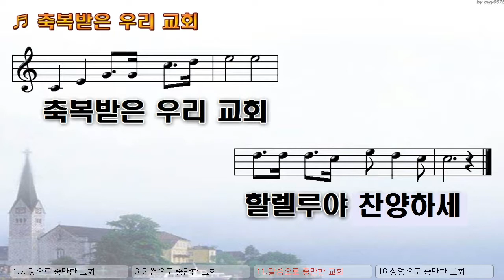[악보&찬양] '교회가' 장욱조 曲, 장욱조 노래